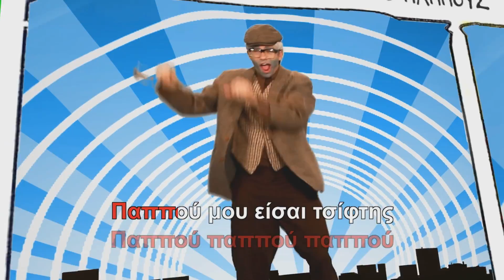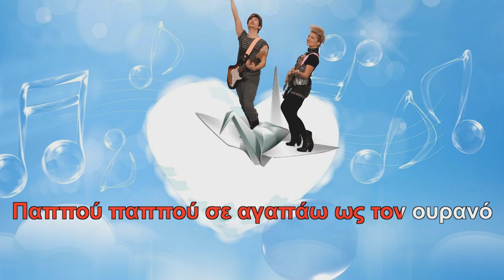Manos Vafiadis - Xana Zoo - O Pappous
Music video by Manos Vafiadis performing Xana Zoo - O Pappous. (C) 2013 Heaven Music